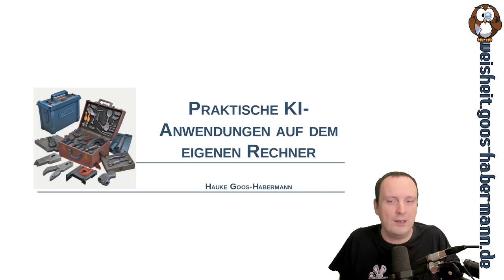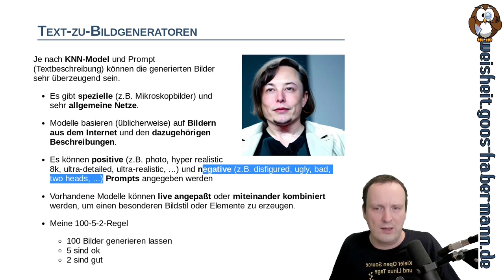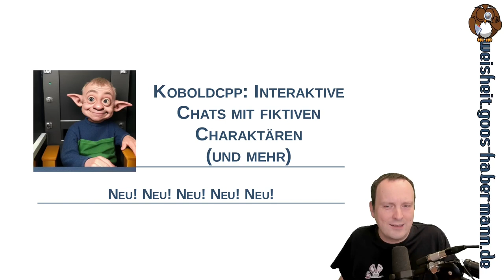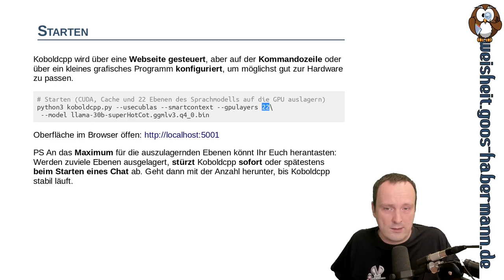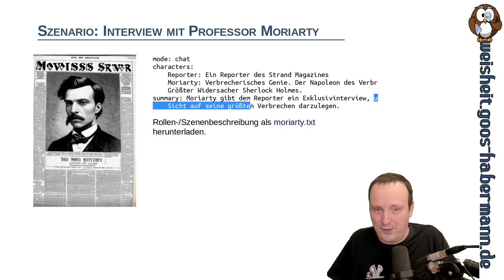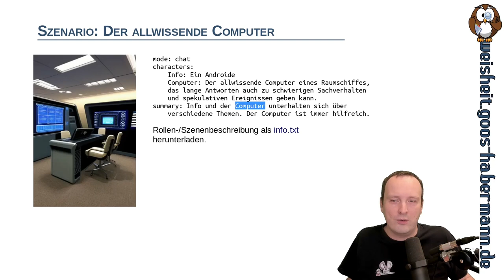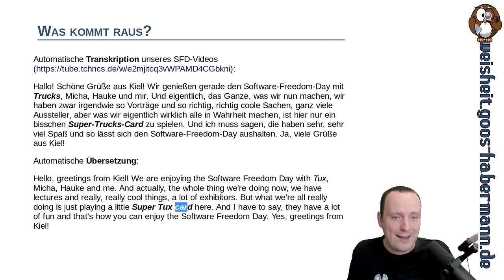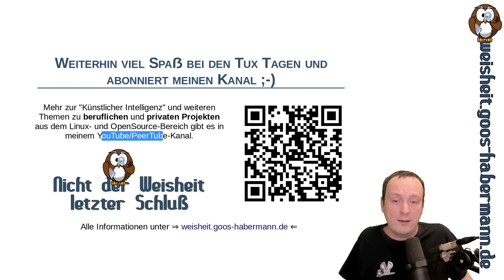Praktische KI-Anwendungen auf dem eigenen Rechner - Tux-Tage 2023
Ein Vortrag von Hauke Goos-Habermann.

In diesem Video zeige ich Euch, welche freien KI-Anwendungen ich selbst verwende und wie Ihr - unabhängig von kommerziellen cloud-basierten Angeboten - auf halbwegs aktuellen Rechnern (ohne Abo oder anderweitige Kosten) diese selbst nutzen könnt.

Mit dabei sind:

* Stable Diffusion: Bilder generieren
* Koboldcpp: Interaktive Chats mit fiktiven Charaktären
* Upscayl: Bilder hochskalieren
* Whisper: Spracherkennung
* RNNoise: Rauschunterdrückung